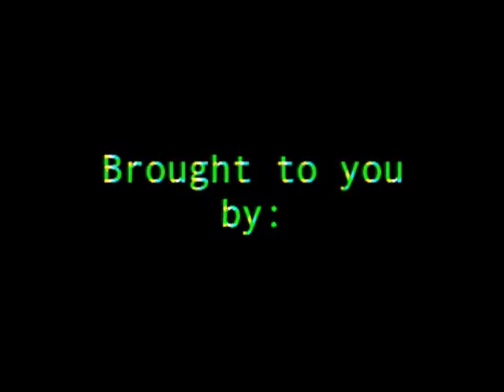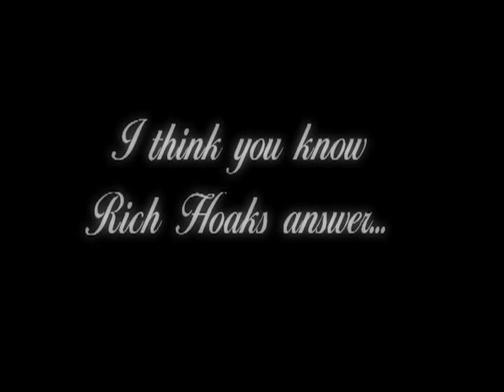richard hoak drum video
Richard Hoak drum video directed by Tyson Montrucchio for Heretic Digital Demonics.